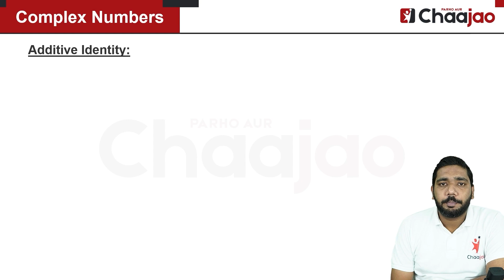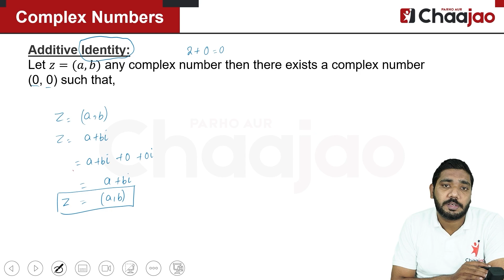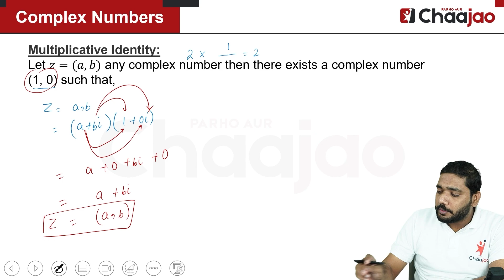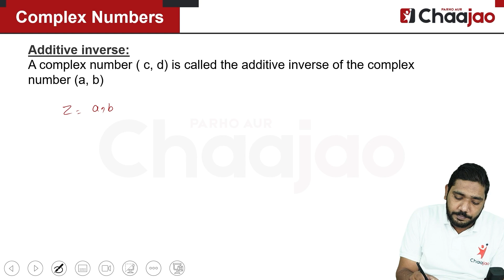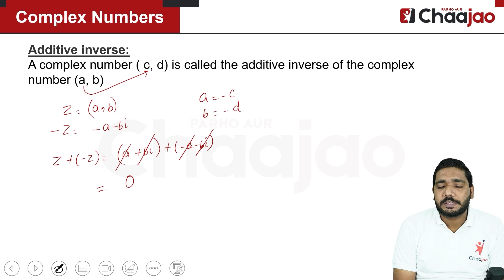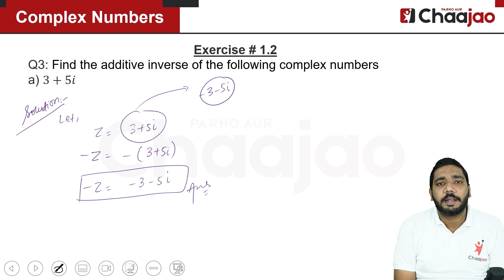Class-11th | Maths | Identity and Inverse of Complex Number | additive identity and inverse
Prepare for your First Year Sindh Board (BIEK) Exams with Chaajao's Expert Faculty. Learn from the Best, and Ace your Test!
Strengthen your concepts in Chaajao's Intermediate Practice Zone, and get ready for your Board Exams.
Live Classes for Intermediate and Matric (BIEK & BSEK) for the session 2023-24 are Commencing Soon!